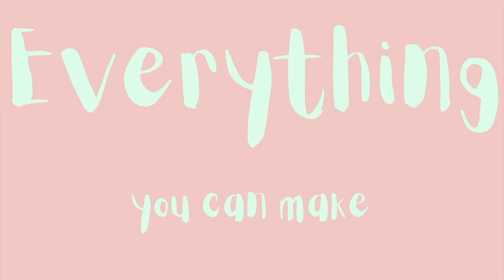Welcome to our youtube channel!